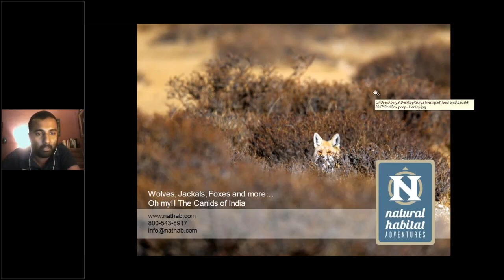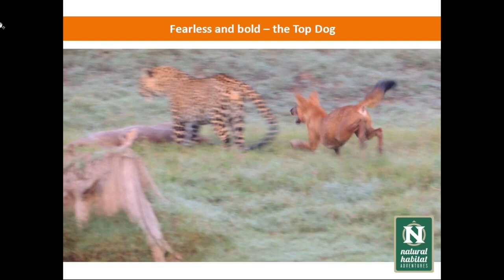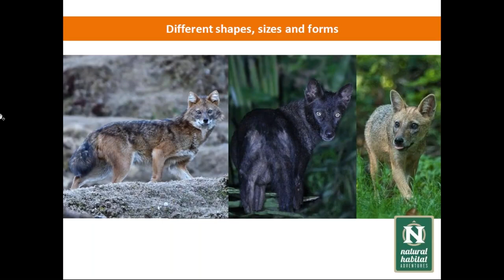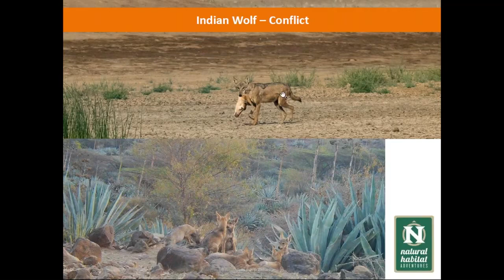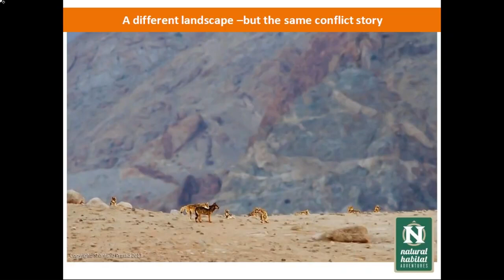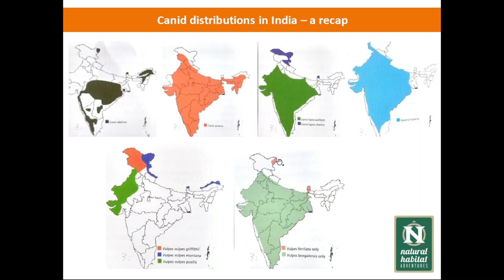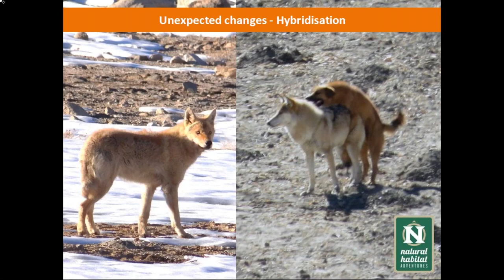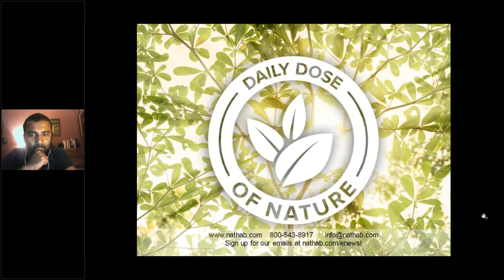The Canids of India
Canids of India presented by me for Natural Habitat Adventures -
talking about the diversity of Indian canids, their behaviour, ranges and conservation.
Images by many friends taken from google and facebook